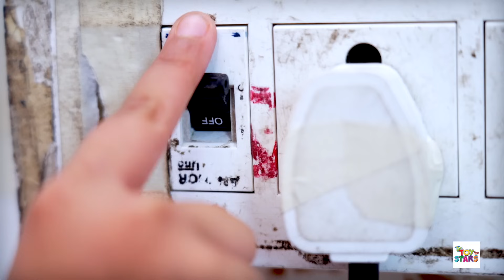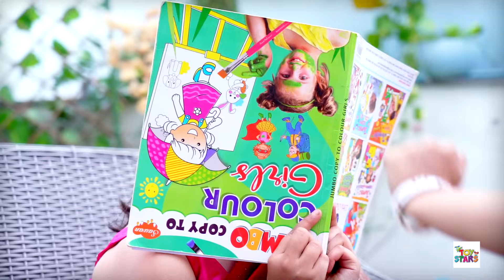PIHU ka APRIL FOOL - Bewakoof Bahu | Kids Pranks Comedy | ToyStars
Toh humari bewakoof bahu ke ghar aya hai ek naya mehmaan, toh aap sab bhi janna chahte ho ki vo mehmaan kon hai? Uske liye aap humara video end tak dekho aur enjoy karo.

Credits:
Artists: Pihu, Duggu & Anaya
Directed & Scripted by: Suraj Sundriyal
DOP: Dinesh & Premjeet
Shoot Coordinator: Amit Kumar Prajapati
Editing & Post Production: Shubham Verma & Shubham Raj Verma
Support Staff: Danish Khan & Ravi
Promotions: Komal Sharma
Channel Head: Shruti Anand
Produced By: SpiceUp Media